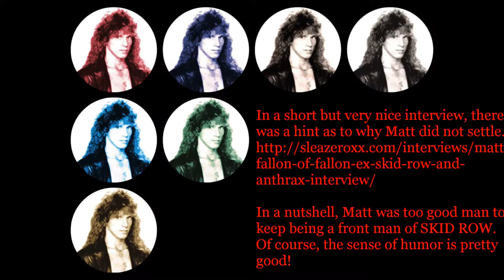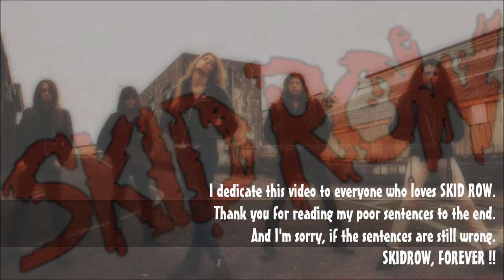SKID ROW pre DEBUT 1986 DEMOS_Walk With A Stranger (Vo.Matt Fallon)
In Matt 's DEMO, I like this the most. There was a short but wonderful Matt interview. Reading this, I thought that Matt does not want to be called "the original voice of SKID ROW."Therefore I wrote "1st".
**English is actually weak. I am sorry if the sentences are wrong.